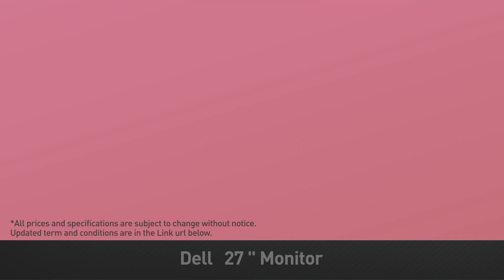Dell 27 Inch Monitor Top 10 Best Sellers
Shop All Amazon Black Friday 2022 Deals now Black Friday 2018 Now Live!
 Shop for Dell   27 inch Monitor- Online shopping for Monitors - Computers & Accessories from a great selection at Electronics Store.
Dell UltraSharp U2715H 27 Inch Screen LED Lit Monitor

Dell Professional P2717H 27" Screen LED Lit Monitor

Dell SE2717HX RVJXC 27" Full HD 1920 X 1080 Monitor

Dell SE2717H KYKMD 27" Screen LED Lit Monitor

2017 Newest Premium High Performance Dell 27" Full HD IPS LED Backlit...

Dell SE2716H 27" Curved Screen LED Lit Monitor

Dell Ultra HD 4k Monitor P2715Q 27 Inch Screen LED Lit Monitor

Dell Gaming S2716DG 27.0" Screen LED Lit Monitor with G SYNC

Try also